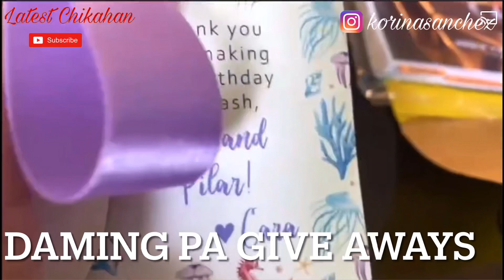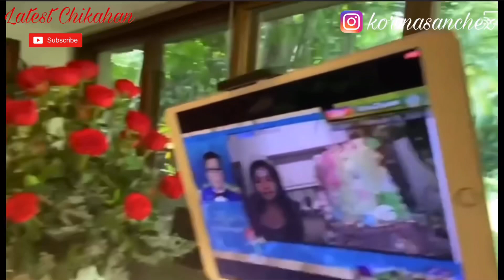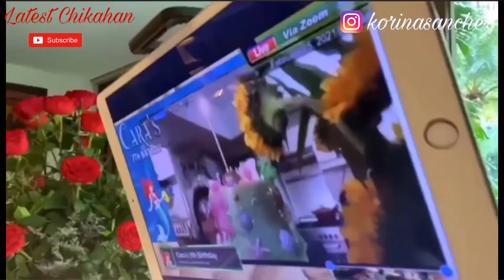PEPE AND PILAR TINURUAN NI MOMMY KORINA KUNG PAANO MAGBIKE + FIRST TIME UMATTEND NG ZOOM PARTY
Pepe and Pilar tinuruan ni Mommy Korina mag bike at first time din nila umattend ng Zoom Party